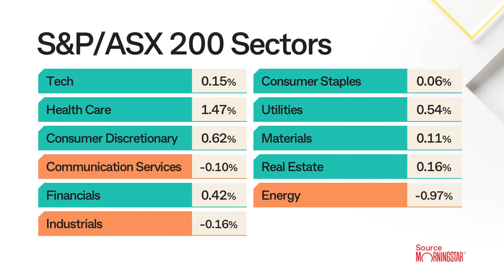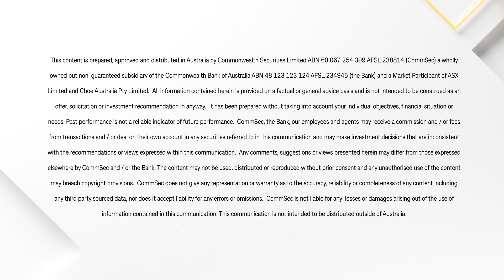Market Close 6 Nov 23: The Aussie sharemarket has lifted for the fifth straight session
The Aussie sharemarket has lifted for the fifth straight session. The benchmark ASX 200 index finished higher by 19 points or 0.3% with the broader All Ordinaries index up by 17 points or around 0.2%.